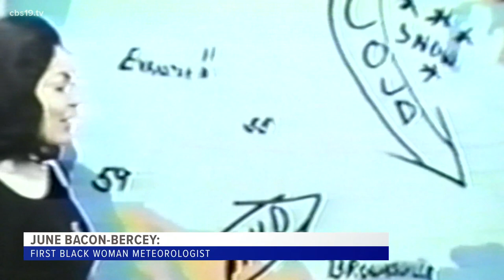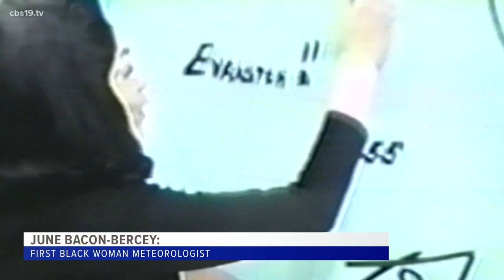BLACK HISTORY MONTH: Highlighting the life of June Bacon-Bercey, a pioneer in meteorology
She was the first African-American woman to earn a degree in meteorology and the first female TV meteorologist.